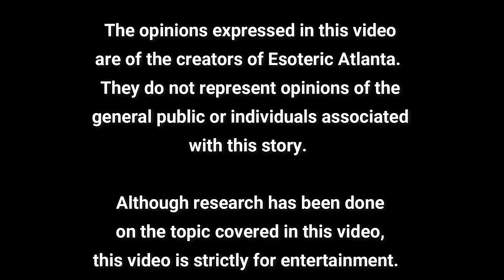🎄 December 2023 & You with Teymara